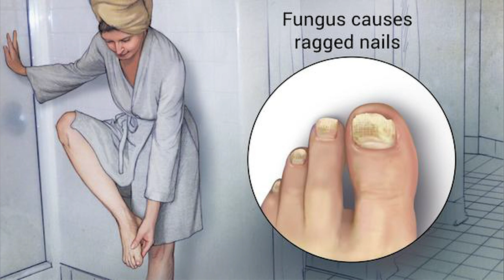Onychomycosis | Nail Fungus Treatment | नाखून की फंगस का ट्रीटमेंट | TInea Unguium Treatment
Hi friends, myself Dr. Kuldeep Jangid, welcome to my new video on Best Homeopathic Treatment of Onychomycosis or Nail Fungus .

Commonly used medicines in the treatment of  Onychomycosis
are: Thuja 200, Antim Crud 30, Silicea 30, Graphites 30 and Sepia 30

For appointments, you can contact on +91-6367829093.

Please confirm after making payment on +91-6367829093

Consultation Timing 5 PM to 8 PM, SUNDAY OFF.

Address: Jodhpur, Rajasthan.